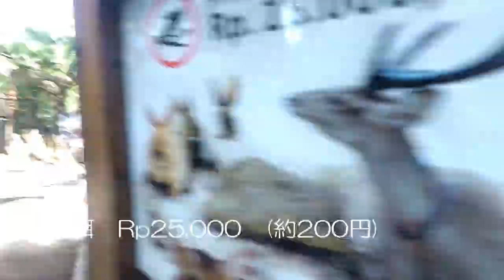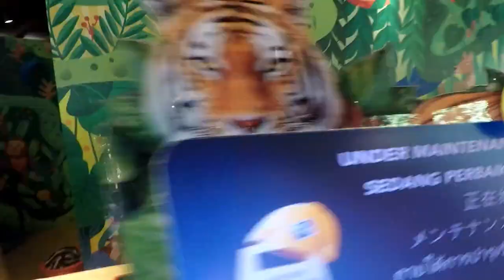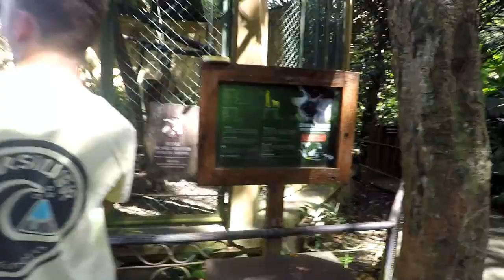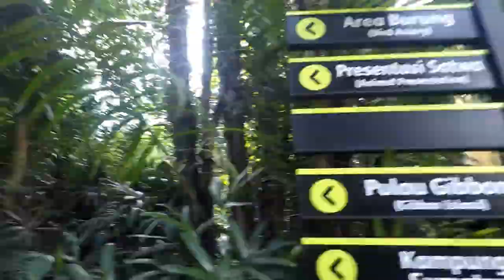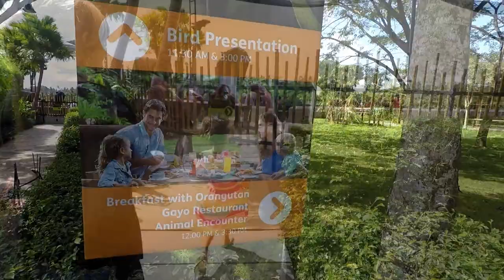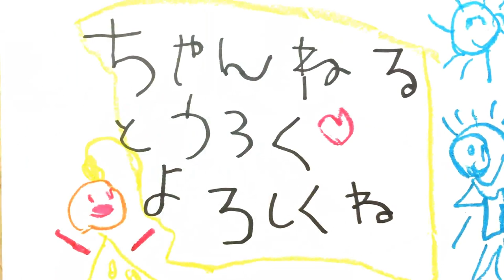バリ島 動物園 リニューアルオープンしたBali ZOOに行ってみた。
今回は、バリ島にある動物園【バリズー】に行った時の様子を撮ってみました♡